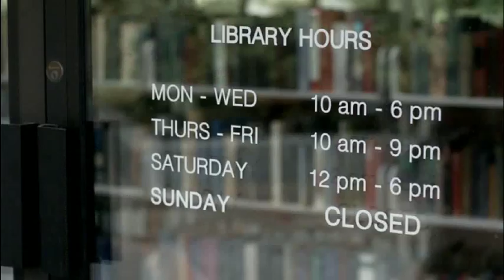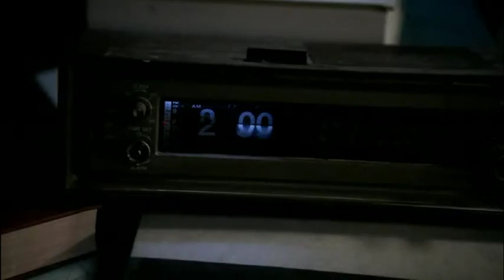Supernatural - The Gambler - Bobby Singer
This is my 1st attempt at a video. I had fun making it. I'm just a Supernatural fan that wanted to try something new.